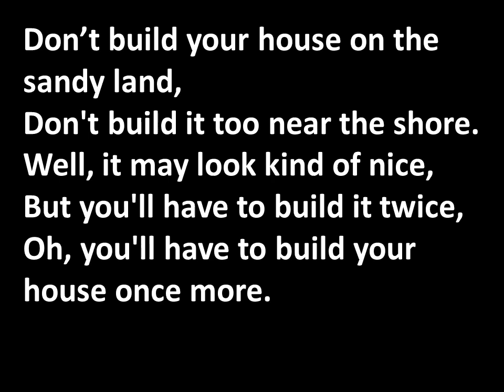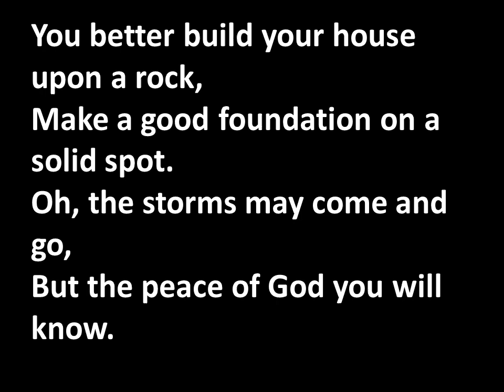Sandy Land WMV